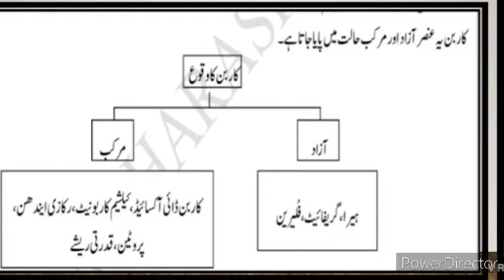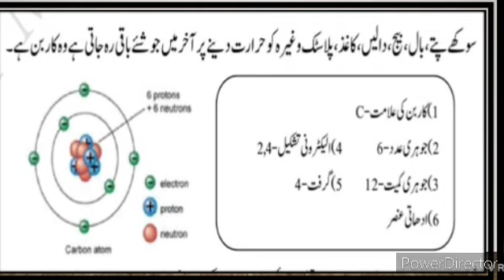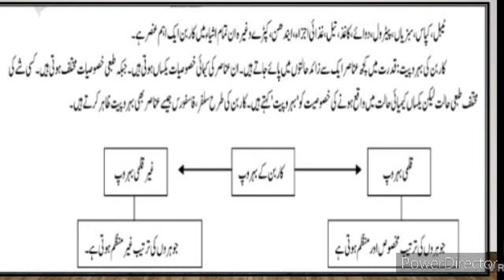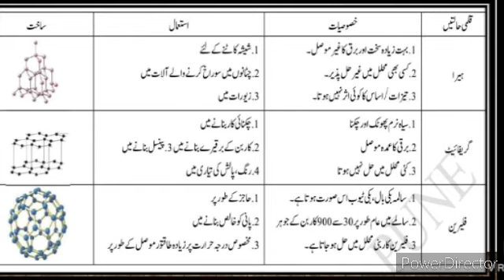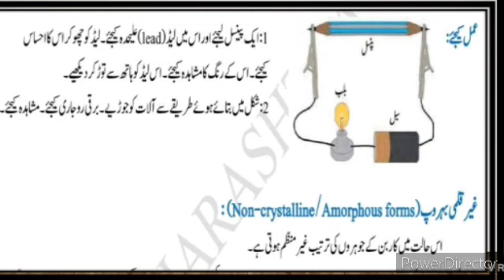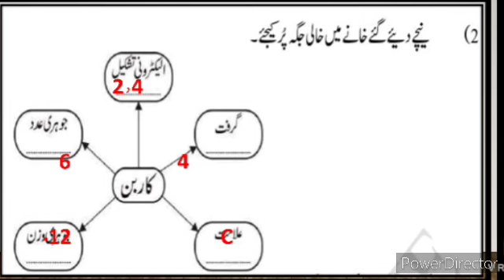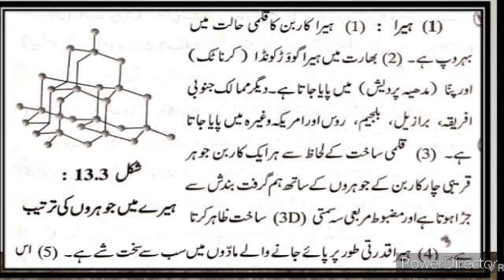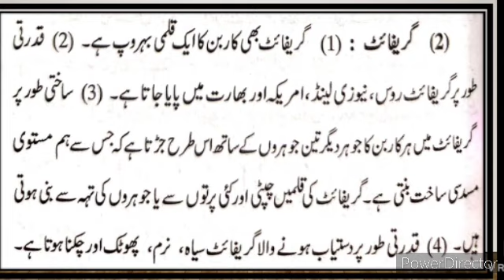10th Science Bridge Course Day 8 Urdu Medium Question Answer State Board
10th Science Bridge Course Day 8 Urdu Medium Science تعارف1 برج کورس video Bridge Course day 8 gives brief information about the poet. Jagannath Azad. His life. Poetry and works. This video also describes about the poem. Humd. It gives description about the poem, what poet want to say about Allah (s.w.t). 10th Urdu Medium Science10th bridge course Scienceبرج کورس day 8
xth class Urdu Medium Urdu New Syllabus
dasvi jamaat Urdu Medium Urdu Ch 1 Abdul Rahman bin auf حضرت عبدالرحمن بن عوف 10th bridge course Science برج کورس اُردو day 8
         Almighty Allah is always persists. Helps us. We seek support and blessings from Allah, whenever weee around us we can understand the power of Allah ( s.w.t). All the creation.urdu medium channel by sir Abdul sattar khan provide quality online education for students of Urdu medium 10th class science.
10thSciencebridge course
10th Bridge Course Urdu Medium Science New Syllabus Day 8
dasvi jamaat Urdu Medium Urdu New
xth class Science Bridge Course Introduction Day 8 اُردو برج کورس اُردو میڈیم